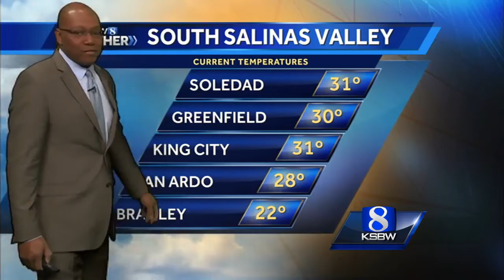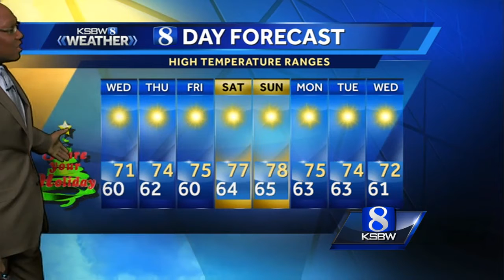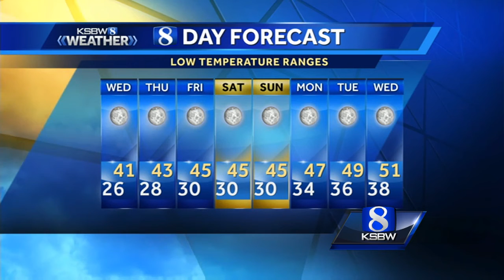Wednesday AM KSBW Weather Forecast 12.6.17